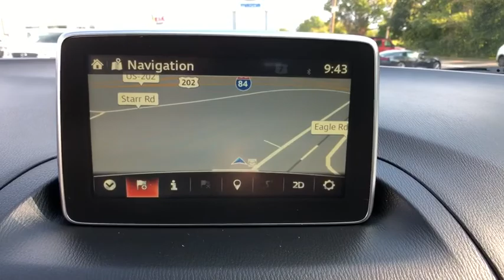2015 Mazda Mazda3 Brookfield, Ridgefield, New Milford, New Fairfield, Danbury, CT M90440A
Meteor Gray Used 2015 Mazda Mazda3 available in Danbury, Connecticut at Colonial Mazda. Servicing the Brookfield, Ridgefield, New Milford, New Fairfield, CT area.
2015 Mazda Mazda3 i Sport HATCHBACK - Stock#: M90440A - VIN#: 3MZBM1K7XFM203168

Colonial Mazda
100 Federal Rd,

1-OWNER * CLEAN CARFAX * 2015 MAZDA3 I SPORT HATCHBACK * AUTOMATIC * FULLY SERVICED w/ 4-BRAND NEW TIRES /br/br/brAwards:/br  * 2015 KBB.com 10 Best Cars Under $25,000